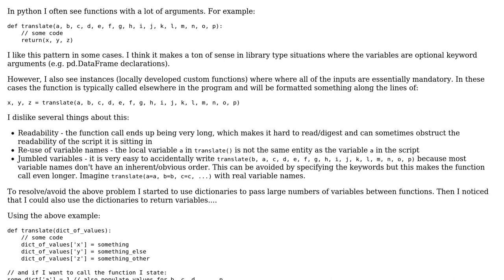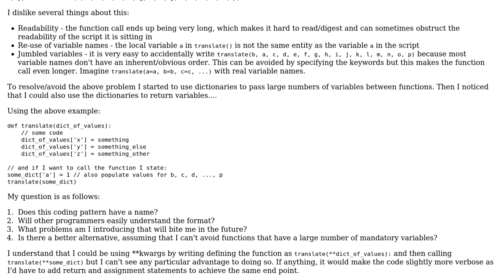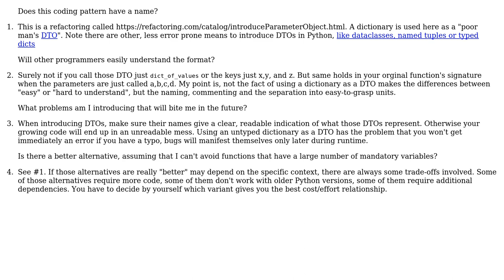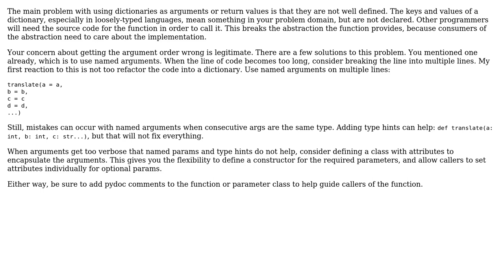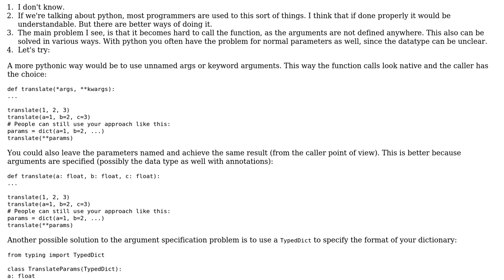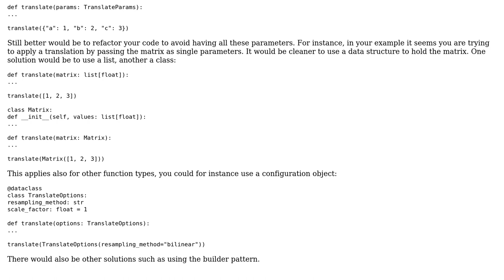Software Engineering: Is it reasonable to use dictionaries instead of arguments? (6 Solutions!!)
Software Engineering: Is it reasonable to use dictionaries instead of arguments?

With thanks & praise to God, and with thanks to the many people who have made this project possible! | Content (except music & images) licensed under CC BY-SA | Music | Images & others | With thanks to user RUOK_ user P. Hopkinson user Mike Robinson user Greg Burghardt user Francesco Pasa user Doc Brown user Cort Ammon and the Stack Exchange Network Trademarks are property of their respective owners. You are responsible for your own actions.